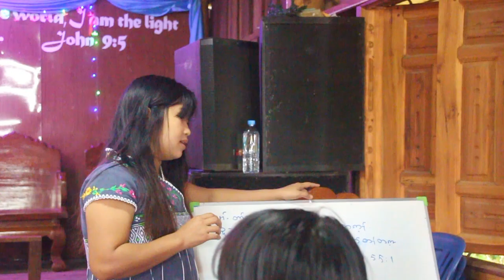sunday worship. chonkab